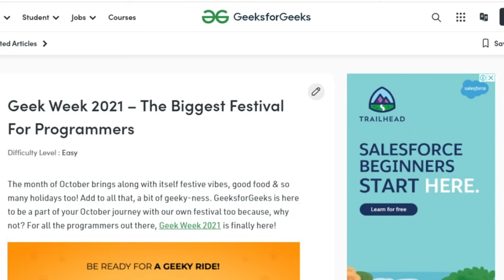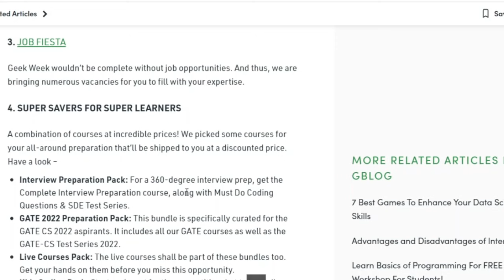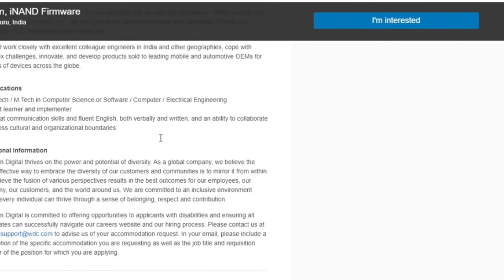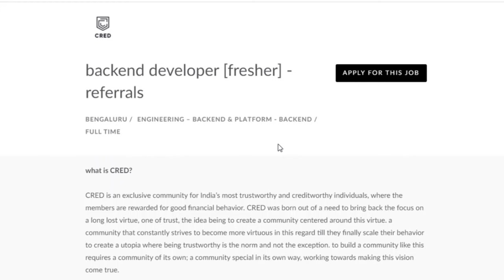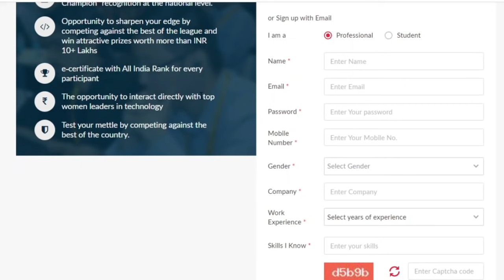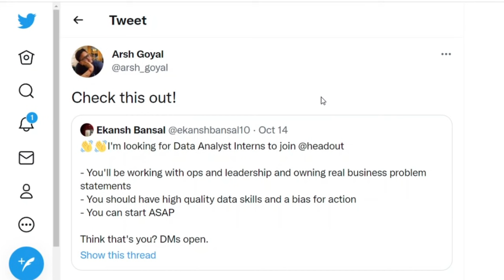OFF Campus Internships and Placements | CRED | EY | Cisco | 2022 | 2023 | 2024 batch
GeeksforGeeks is organising Geek Week, a 7-day event (19th and 25th October, 2021), to celebrate coders.

1. GeeksForGeeks Geek Week
Opportunities, Events and Jobs!

2.Western Digital
Role : Intern (Firmware)
Batch : 2022/2021 passouts

3. Cisco
Role : Data Engineer Intern
Batch : 2022 pass-outs

4. Cisco
Role : SRE Intern
Batch : 2022 pass-outs

5.Baker Huges
Role : Technology Program
Batch : 2022/2023 passouts

6.CRED
Role : SDE - Backend
Batch : 2022 passouts (Referrals Recommended)

7.EY(Ernst and Young)
Opportunities and Prizes at EY
Batch : 2022/2023/2024 female passouts

8.Headout
Role : Data Analyst Intern
Batch : 2022/2023/2024 passouts

✨ Tags ✨
tcs hiring
software hiring
 jobs freshers
fresher hiring
freshers hiring
Hiring freshers
STEP internship
product company
summer internship
off campus
freshers hiring
Hiring freshers
STEP internship
product company